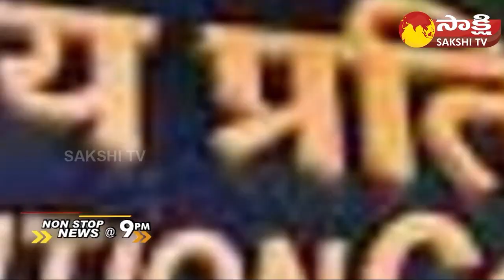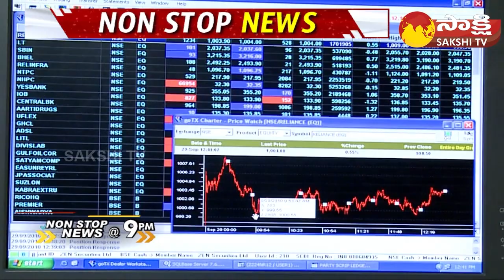Today Gold Rate in Markets | 20 - 10- 2022 | Sakshi TV Business